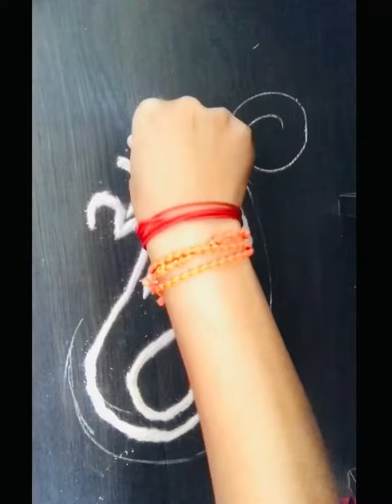Simple rangoli | rangoli designs